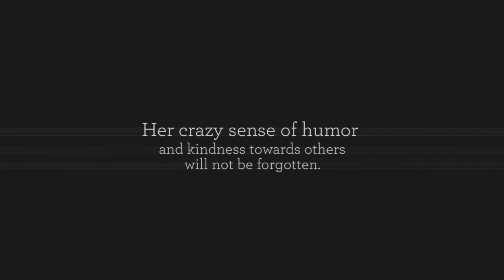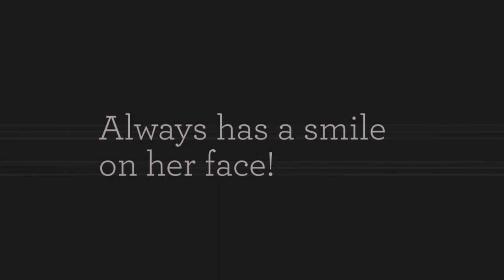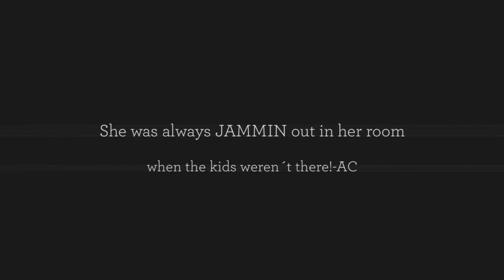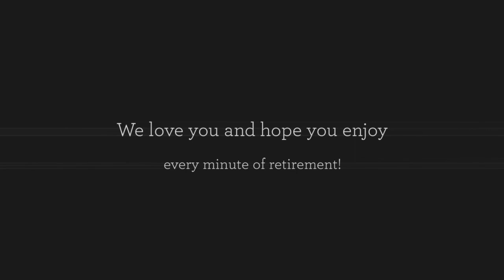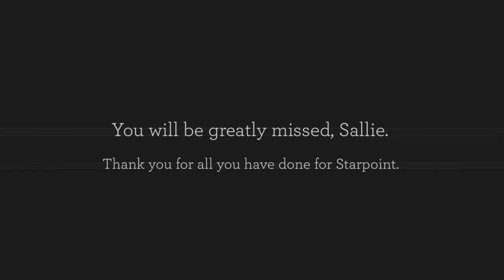Sallie Connor 720p